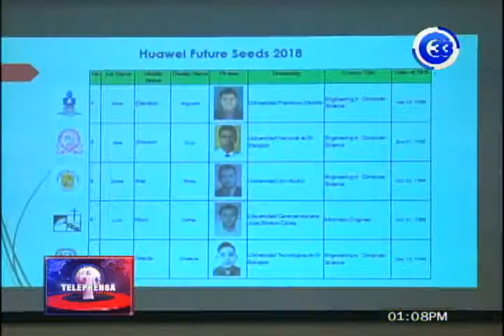Firma de convenio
La Utec, el Ministerio de Educación de El Salvador y otras instituciones de educación superior  firmaron un convenio de cooperación con la compañía tecnológica Huawei. Les compartimos la siguiente nota de Teleprensa, noticiero de canal 33